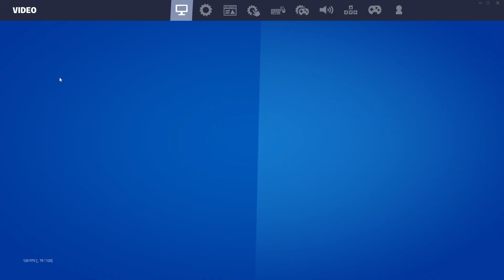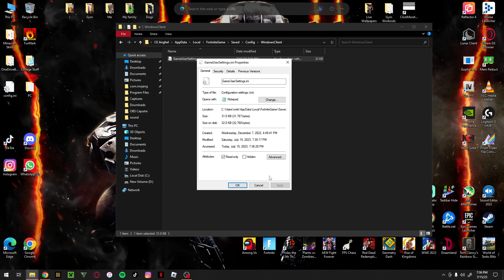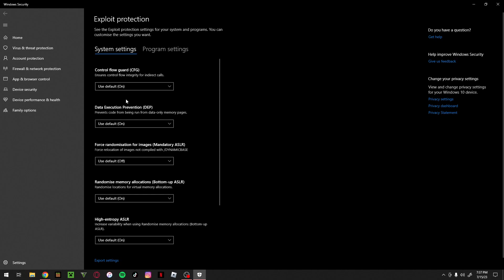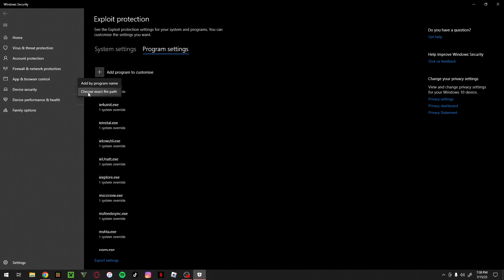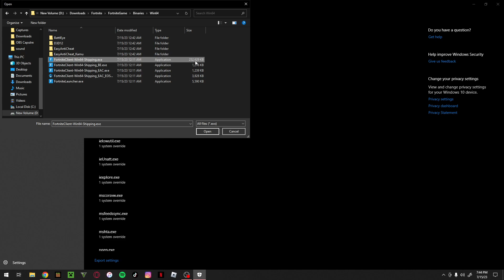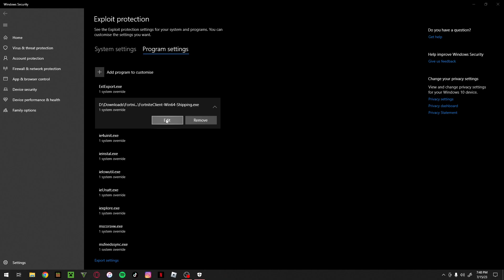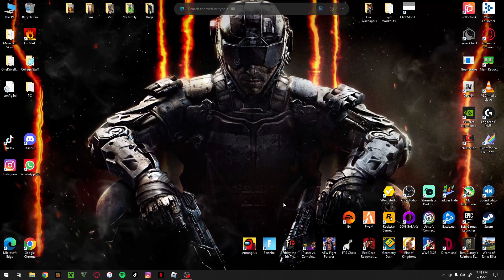PC Can't Handle DIRECTX 12? *EASY FIX* IN 2023!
I've had some issues with running Fortnite in DirectX 12 ever since they upgraded their graphics and it was unplayable. Sounds like your problem?
Well, in today's video, I will show you how to fix it.

*THIS ALSO WORKS WITH OTHER GAMES WHICH HAVE DIRECTX 12*
*NO EXTERNAL APPLICATIONS NEEDED*

Timestamps:
0:00 - Intro
1:27 - Game User Setting
3:28 - Control Flow Guard
8:09 - Testing The Game
15:37 - Outro